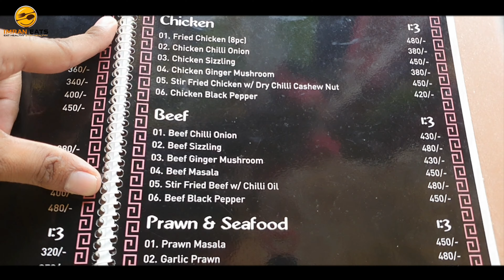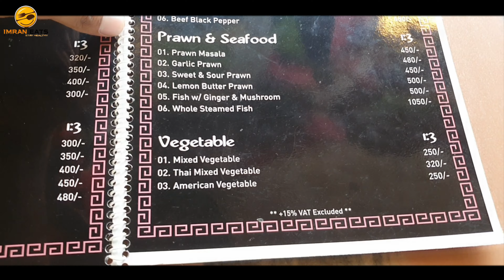খিলগাঁও এর নতুন রেস্টুরেন্ট😍 || Blossom st. khilgaon|| @IMRANEATS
খিলগাঁও এর নতুন রেস্টুরেন্ট😍

New Restaurant Aalert

Restaurant : Blossom st.
Location:- 368/B, skyview nazma tower, level-8 khilgaon

Food  we ordered:

📷 Prawn tempura
💰 BDT 400
⚡ 8.5/10

📷 Chicken tom yum soup
💰 BDT 250
⚡ 8/10

📷 Bloody orange
💰 BDT 250
⚡ 7.5/10

📷 Ramen chicken bowl
💰 BDT 370
⚡ 7.5/10

📷 Blossom meat feast pizza (10")
💰 BDT. 1050
⚡ 8/10

📷 Kitkat chocopie
💰 BDT. 250
⚡ 8.5/10

চাইলে ঘুরে আসতে পারুন আমার চ্যানেলটি তেঃ-

আর খাবার ব্লগ দেখতে সাথেই থাকুন ফেসবুক পেজেঃ-

আর খাবার ব্লগ দেখতে সাথেই থাকুন ইন্সটায়ঃ-